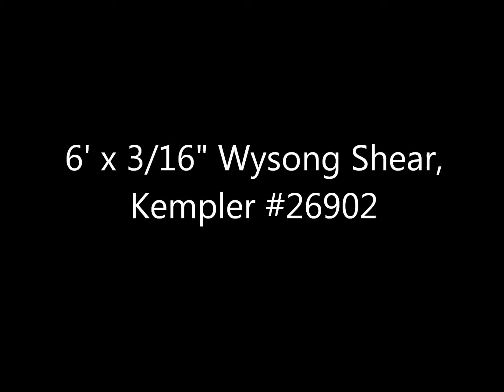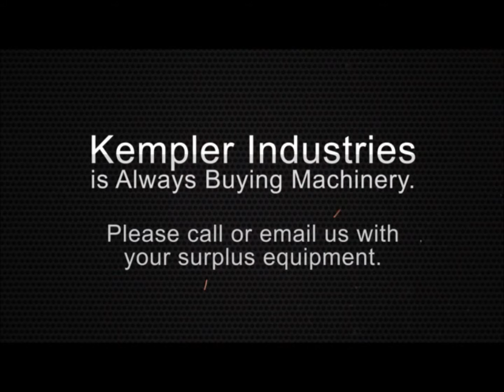Used 6' x 1/16" Wysong Shears, #26902